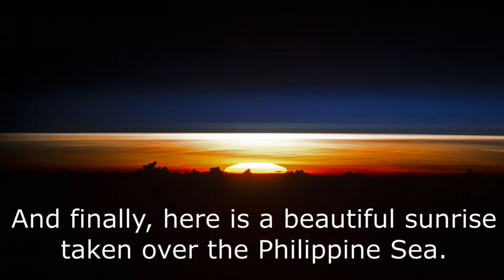Stunning Views of the Philippines from Space | NASA's Spectacular Satellite Imagery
Prepare to embark on a breathtaking journey high above the Earth as NASA's satellites capture the beauty and wonder of the Philippines from space. In this awe-inspiring video, we present a collection of mesmerizing images showcasing the Philippines' diverse landscapes, iconic landmarks, and even natural events and disasters, all seen from the unique vantage point of outer space.
🌏 Explore the Philippines like never before as we venture into space to witness the following:
🏞️ Land Formations: Marvel at the intricate patterns of the Philippine archipelago, the lush greenery of its forests, and the rugged terrain of its mountains.
🏰 Landmarks: Get a bird's-eye view of world-famous landmarks like the Mayon Volcano, Taal Lake, and many more, as they stand out in the vast expanse of our planet.
🌋 Volcanic Activity: Witness the power of nature as we showcase volcanic eruptions and lava flows, including the legendary Mount Pinatubo eruption and its aftermath.
🌀 Typhoons and Natural Disasters: Gain a new perspective on the resilience of the Filipino people as we observe the formation and impact of powerful typhoons and natural disasters from space.

This video is a testament to the incredible technology and dedication of NASA in monitoring our planet and capturing its natural beauty and challenges. Join us on this visual journey that will leave you in awe of the Philippines' stunning landscapes and the amazing work of space agencies like NASA.